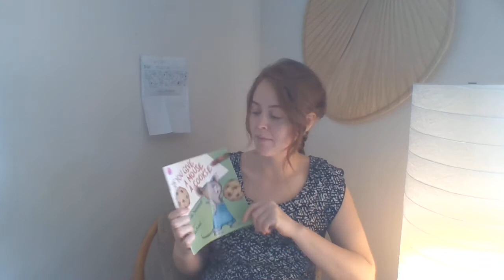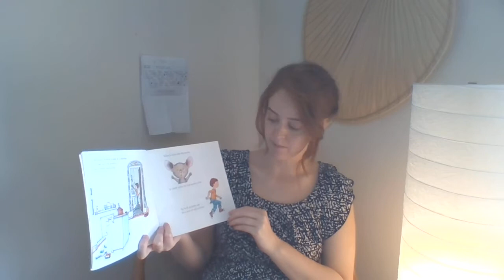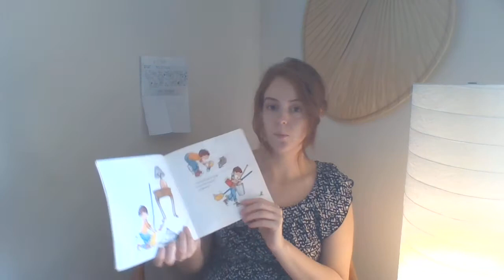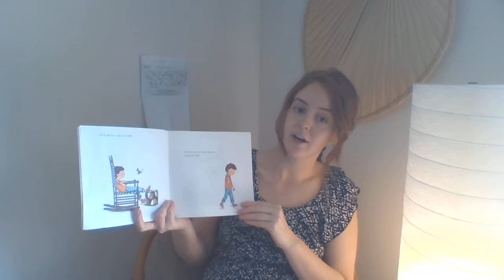"If You Give A Mouse A Cookie" 🍪 Storytime with Ms. Wilson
What will happen when you give a mouse a cookie? It may be only the beginning of all of the things he wants!

If You Give A Mouse A Cookie by Laura Numeroff